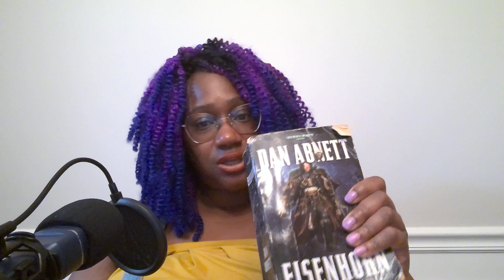Eisenhorn! Reading and Discussing the Omnibus that got Me into Warhammer/What is the "Inquisition:?